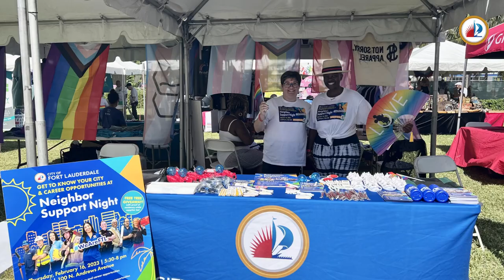Happy International Women's Day!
Happy InternationalWomensDay! Today we celebrate the amazing women of TeamFTL! 🚺